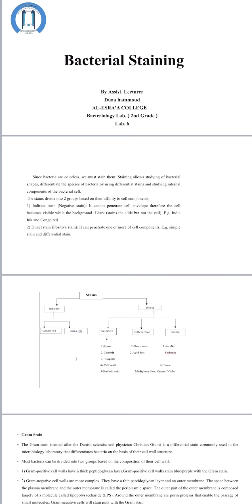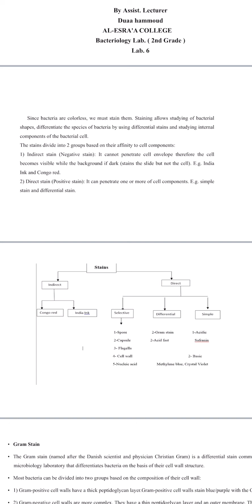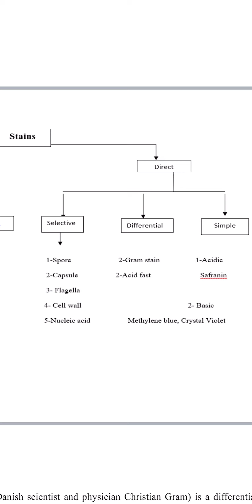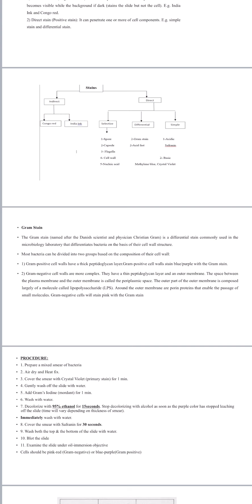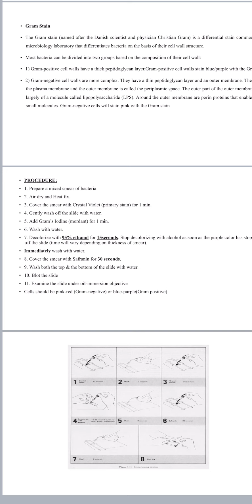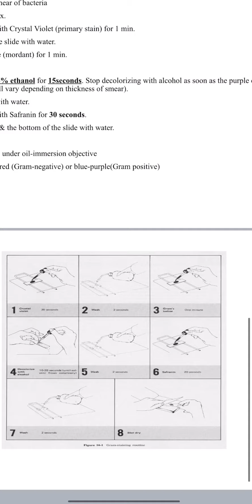بكتيريا عملي م6